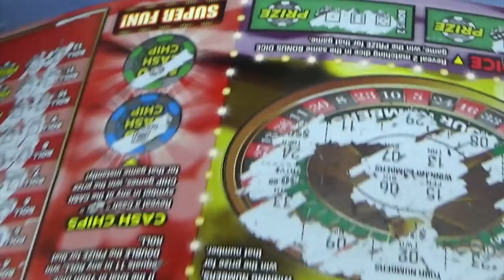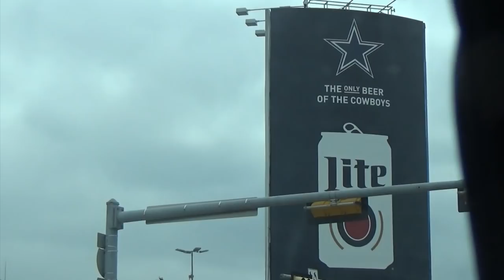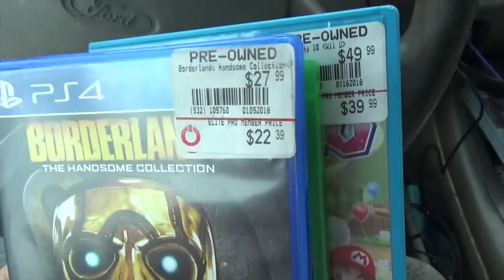Garage Sales 9/28/18 Dallas Texas